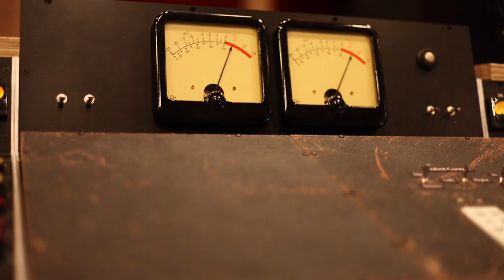The Wombats: Making of This Modern Glitch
Video edit by Kane Hibberd
Video footage by Tyge Møller Christiansen

The extended version of 'Beautiful People Will Ruin Your Life' is OUT NOW 🎉 thewombats.lnk.to/bpwrylextended

UK Tour 2019!